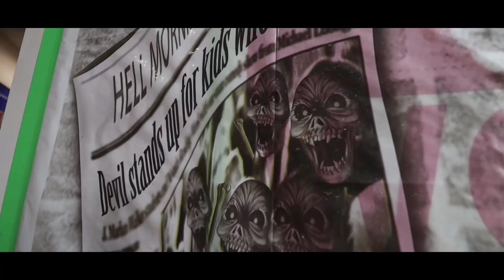HATER PLZ...OFFICIAL VIDEO...FILMED BY CT MEDIA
This video is a shoutout to all my haters
this is an independent video no labels
By Brian Bristow...filmed by CT MEDIA
produced by ROZWEL BEATS